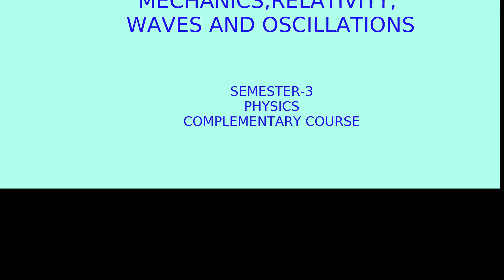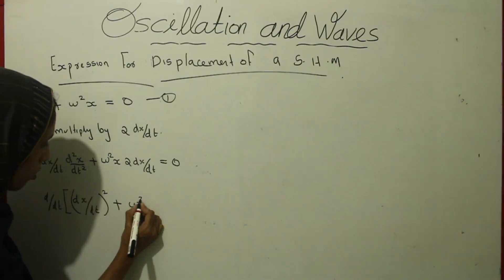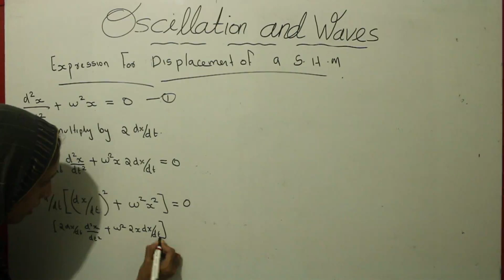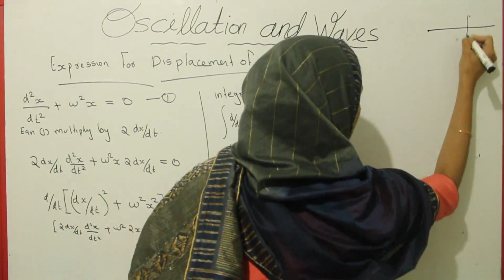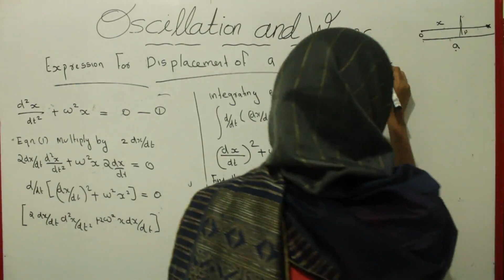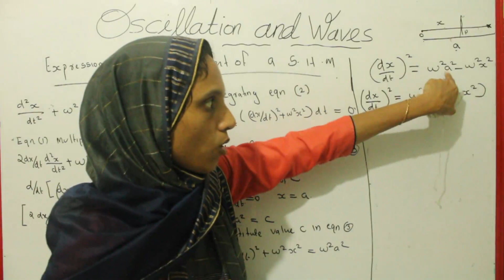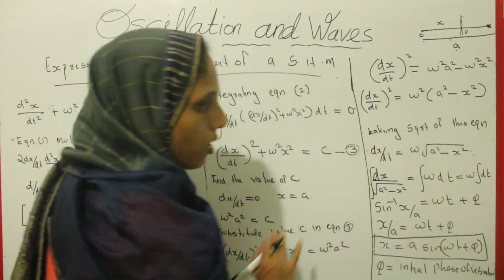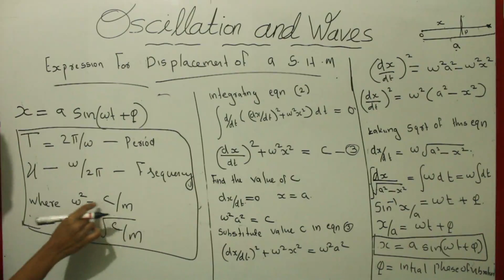Lecture 2 - Solution for S.H.M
This Video is prepared for 3 sem complimentary Physics